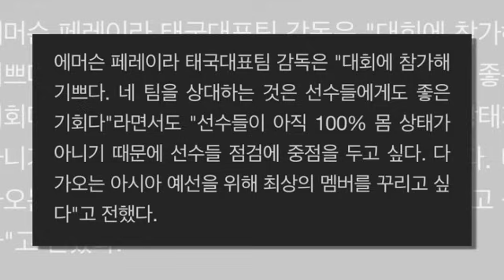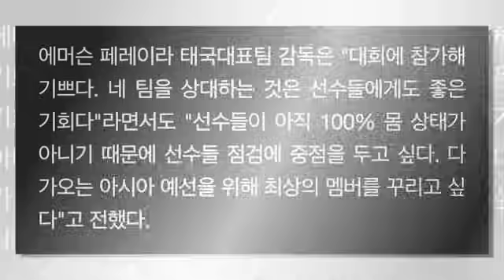เที่ยงทันข่าวกีฬาบอลไทย โค้ชเกาหลีใต้เปิดใจก่อนเจอ "ทัพช้างศึก" Blue Lock, โค้ชไทยเผยเจอปัญหาก่อนดวล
โค้ชเกาหลีใต้เปิดใจก่อนเจอ "ทัพช้างศึก" Blue Lock, โค้ชไทยเผยเจอปัญหาก่อนดวลเกาหลีใต้
โปรแกรม "ทีมชาติไทย" ในศึก "อาเซียน คัพ 2024" เช็กเลยเตะวันไหน เจอใครบ้าง
ฟ้าหลังฝน...ของ ‘บุ๊คซัง’
ธีระศักดิ์ เผยพิมาย กล่าวหลังยิง 2 ประตูใส่ สุโขทัย เกมล่าสุด